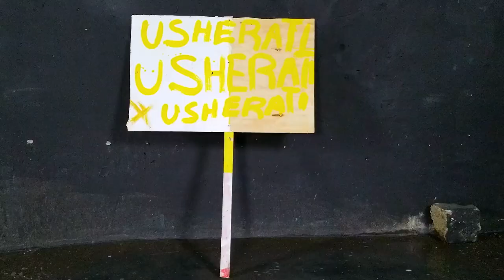Usherati | Exray Taniua ft. Ndovu Kuu & Mejja| BTS Trailer